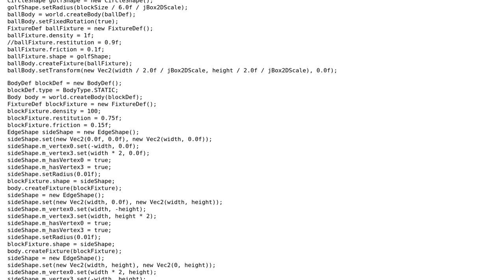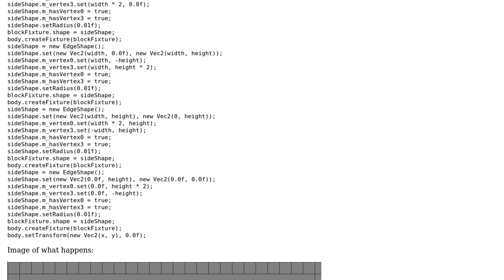jBox2D ball stops in x axis when hitting the ground fast because of friction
With thanks & praise to God, and with thanks to the many people who have made this project possible! You are responsible for your own actions.